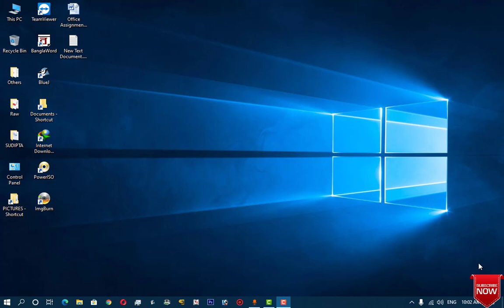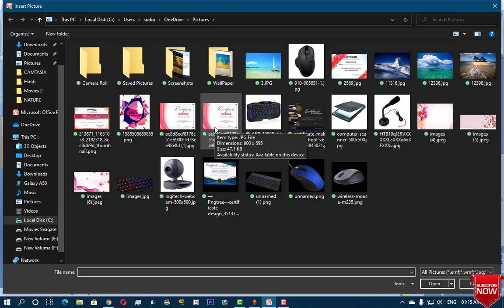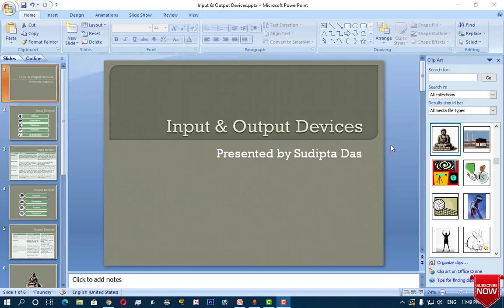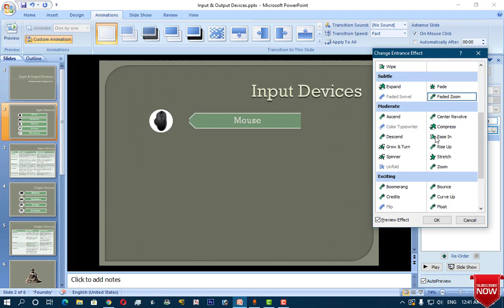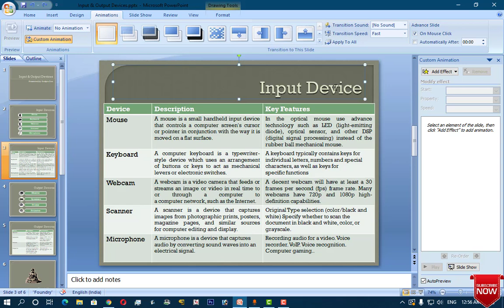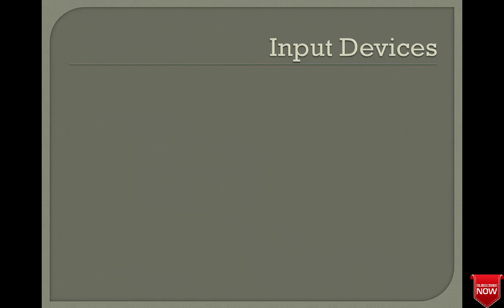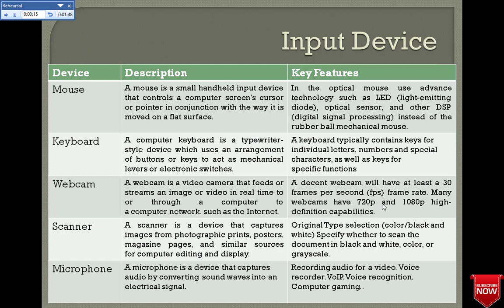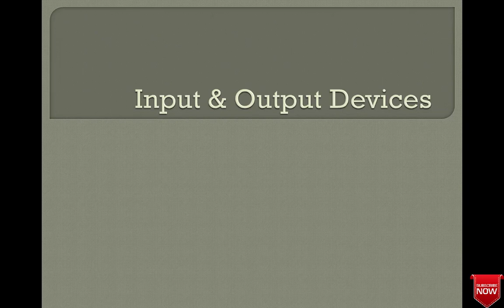PowerPoint presentation on input devices | PowerPoint tutorial in Hindi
PowerPoint presentation on a topic using Smart Art & table. Rehearse timing tool is also introduced.